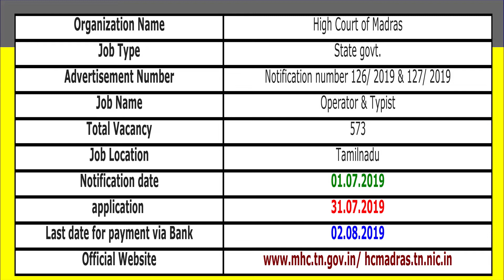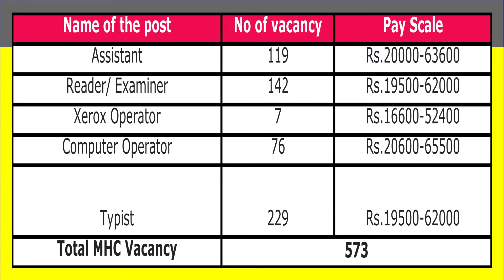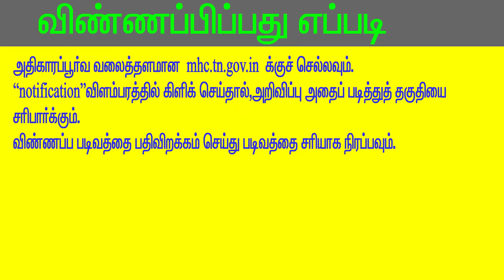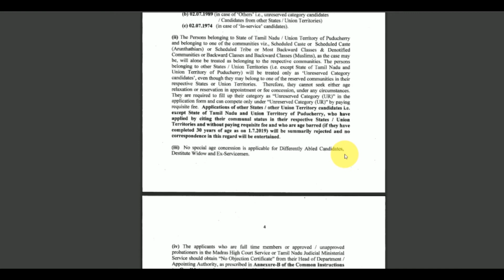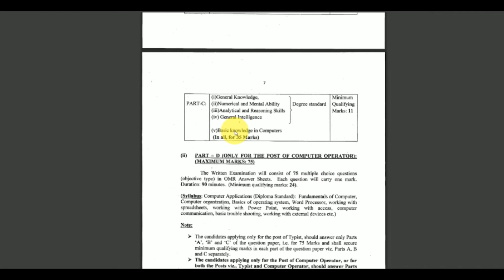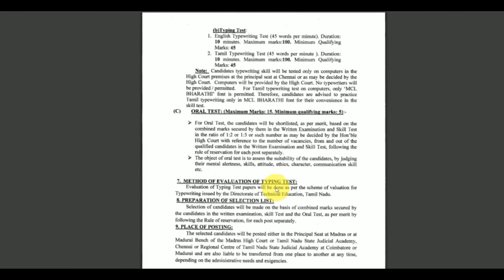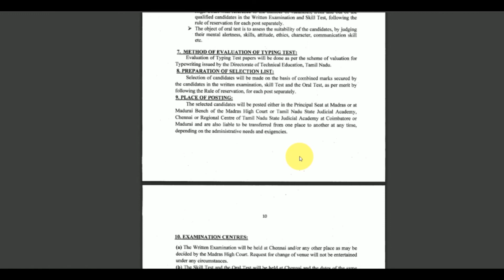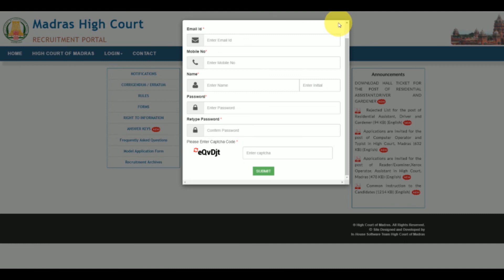Tamilnadu government jobs 2019 | Madras High Court Recruitment 2019 in tamil | TN govt jobs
Madras High Court Recruitment 2019 | Assistant & Other Posts | Total Vacancies 573 | Last Date 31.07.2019 | Apply